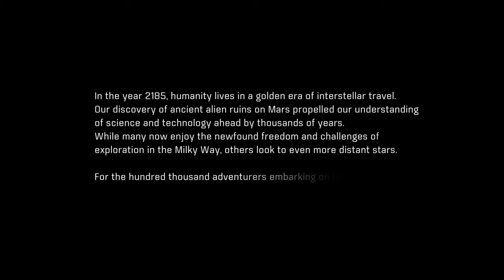Mass Effect™: Andromeda Sara Ryder gameplay part 1